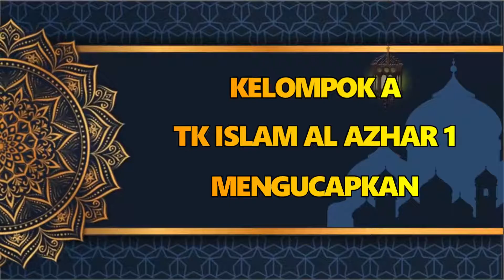GEBYAR IDUL FITRI KELOMPOK A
Bismillahirrahmanirrahim

Kumandang takbir mengalun merdu, pertanda hari kemenangan telah tiba.
Jiwa kembali putih seakan terlahir kembali. Semoga kemenangan ini menjadi kemenangan yang hakiki.

Keluarga Besar Toddler - KB - TK Islam Al Azhar 1 Keb. Baru mengucapkan :
 "Taqabbalallaahu minna wa minkum, shiyamana wa shiyamakum. Selamat Idul Fitri 1443 H. Mohon maaf lahir dan batin" 🙏
Berikut Ucapan dari Kelompok A
Penerimaan Murid Baru Periode 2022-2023 telah dibuka. Yuk segera daftarkan ananda untuk bergabung bersama kami. Klik Link dibawah :
Atau
Info lebih lanjut dapat menghubungi